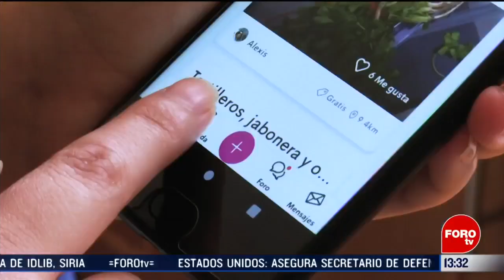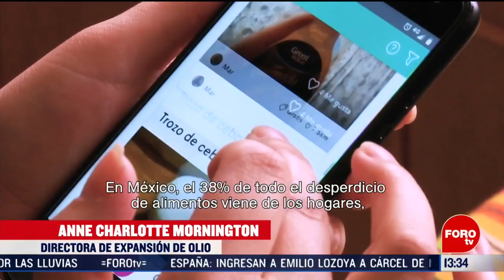App para evitar el desperdicio de comida: Olio - Las Noticias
Olio es una App desarrollada en Gran Bretaña para compartir comida y evitar el desperdicio. Ya funciona en México.